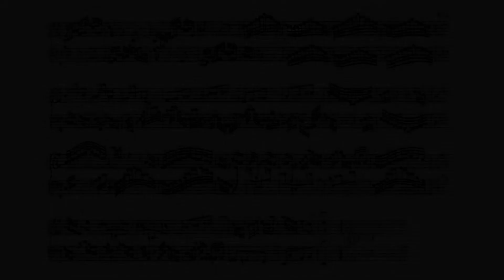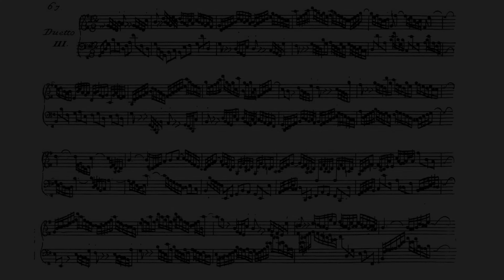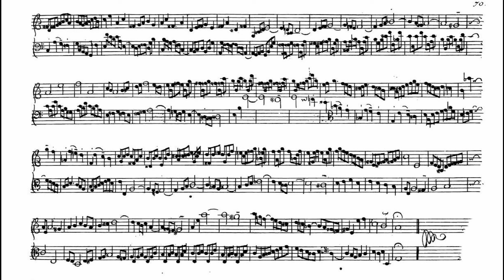Frederick Grinke & Watson Forbes play Bach: 4 Duets (BWV 802-805) arr Ferdinand David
Frederick Grinke - Violin
Watson Forbes - Viola
Bach: 4 Duets (BWV 802-805) arranged by Ferdinand David.
Duet no 1 in E minor BWV 802
Duet no 2 in F Major BWV 803
Duet no 3 in G Major BWV 804
Duet in 4 in A Minor BWV 805

I can't confirm that this is the arrangement made by Ferdinand David but listening with the score it does appear to be so. The score in the video is the original keyboard score on which these arrangements are based.

Frederick Grinke and Watson Forbes were two exceptional musicians who have been unjustly neglected when it comes to the rerelease of their recordings. To my knowledge, this particular recording has never been re-released since it was first published, neither on LP or CD.

Frederick Grinke CBE  (1911 –  1987) was a Canadian born violinist who had an international career as soloist, chamber musician, and teacher.  After initial studies in Canada, he won a Dominion of Canada scholarship award to the Royal Academy of Music in London, where he studied with Rowsby Woof, continuing his studies in Belgium and London with Carl Flesch.
In 1937 he became concertmaster of the Boyd Neel Orchestra. His first performance with them was Salzburg Festival in 1937, giving the premiere of Variations on a Theme of Frank Bridge by Benjamin Britten. He remained concertmaster with the Orchestra until 1947, performing in Europe, USA, Australia and New Zealand, and at the London Proms, Salzburg and the Edinburgh Festival. He resigned from it to pursue his solo career.
During the later 1940s, Grinke made numerous recordings, mainly for Decca, many of which were originally released in the last years of 78rpm records. His recordings of John Ireland's chamber music include the Phantasie Trio of 1908, the 1938 Trio no 3 in E major, and The Holy Boy (with Florence Hooton (cello) and Kendall Taylor (piano)), and the Violin Sonata no 1 of 1909 with the composer at the piano.
Ralph Vaughan Williams dedicated his Sonata in A minor, written in 1952, to Grinke, who recorded the composer's Concerto Accademico in D minor, and The Lark Ascending, with the Boyd Neel Orchestra. He made a broadcast of the Arnold Bax concerto from Australia.
He also premiered and recorded works by Arthur Benjamin, Benjamin Dale, Lennox Berkeley, Kenneth Leighton, Edmund Rubbra, York Bowen, Howard Ferguson, Arthur Bliss, Béla Bartók, Beethoven, Handel, Rachmaninoff and Smetana, often accompanied by Ivor Newton.

Watson Douglas Buchanan Forbes (1909 – 1997) was a Scottish violist and classical music arranger. From 1964 to 1974 he was Head of Music for BBC Scotland. He first learnt the violin from his father, who was a Scottish country fiddler. Showing promise, at the age of 16 he was sent to the Royal Academy of Music in London, where he studied violin and viola, gradually specialising on the viola,
In 1930, he went to Pisek in Czechoslovakia to study with Otakar Ševčík. "Sevcik taught me how to practise and how to tackle difficult passages." Following this concentration on technique, Forbes had lessons from Albert Sammons. "He was marvellous. He taught me how to perform - how to put music across to an audience."
An invitation to join the Stratton Quartet set the direction of his career. The Stratton was Elgar's preferred quartet, and their recordings in 1933, of his String Quartet and Piano Quintet were the music he chose to listen to on his deathbed. Forbes remained with the Stratton for the rest of its existence as such.
At the start of the Second World War, Forbes was joint leader of the London Symphony Orchestra, but from 1940 onwards he joined the RAF Symphony Orchestra which contained a number of small groups of chamber music players. He toured the UK in a piano quintet which included Denis Matthews, Frederick Grinke and James Whitehead. He also made many appearances in Myra Hess's concerts at the National Gallery. After the war he continued with the Stratton quartet, but now, following the departure of George Stratton, renamed the Aeolian Quartet. He also played with other groups, and as a soloist. In 1954 he became professor of viola and chamber music at the Royal Academy of Music in London. In his recitals, he often played on the rare Stradivarius Archinto viola (1696) owned by the Royal Academy.
In 1964 Forbes moved to Glasgow to take up the post of Head of Music for BBC Scotland. There he safeguarded and expanded the BBC Scottish Symphony Orchestra, and fostered the Scottish musical culture of the day Throughout his working life, but especially in retirement he worked on one of his most enduring legacies as a musician, namely an extensive series of arrangements to expand the viola repertoire, and a series of educational collections for other instruments. In 1970 he was made an honorary Doctor of Music by the University of Glasgow and in 1972 was awarded the Cobbett Memorial Prize for services to chamber music.

Notes taken from Wikipedia.